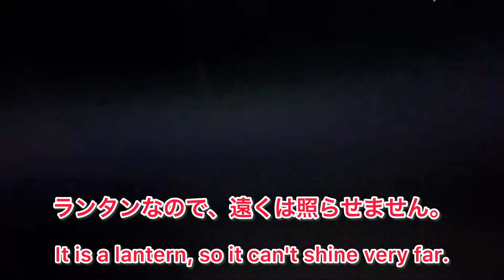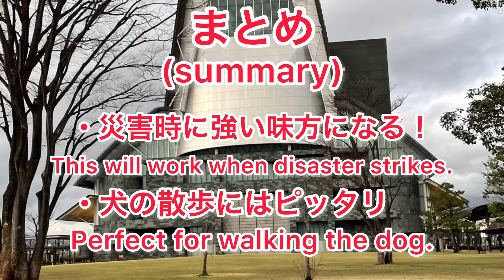【English Sub】ALTの先生がくれたランタン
先日高校の時のALTの先生とディナーへ行った後、ゲームセンターで取ってくれました。せっかくなので感謝の気持ちを込めて動画を投稿します。

He took it at the arcade the other day after going to dinner with my ALT teacher from high school. Since I'm here, I'm posting a video to show my appreciation.